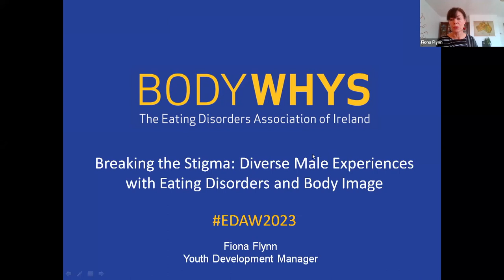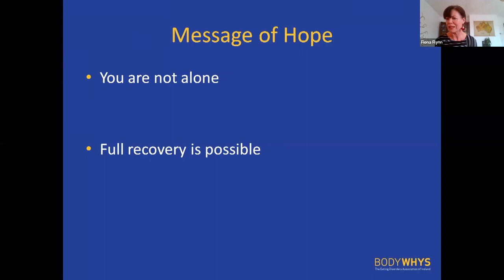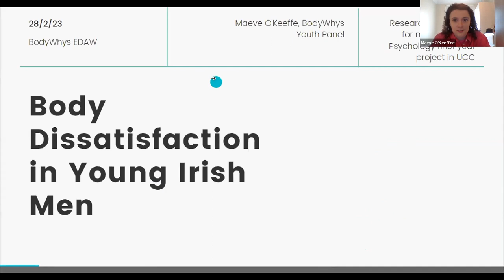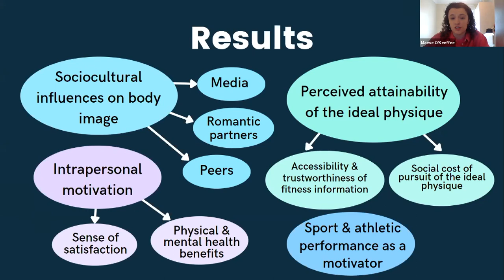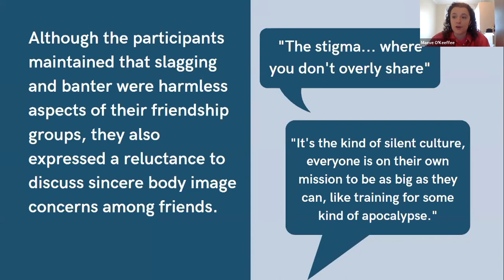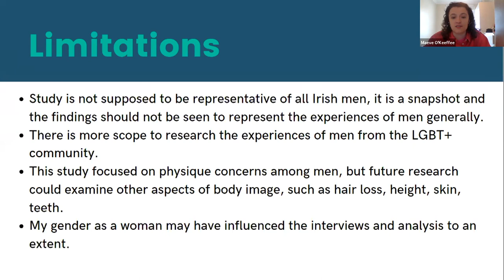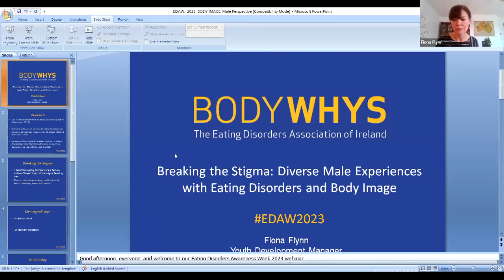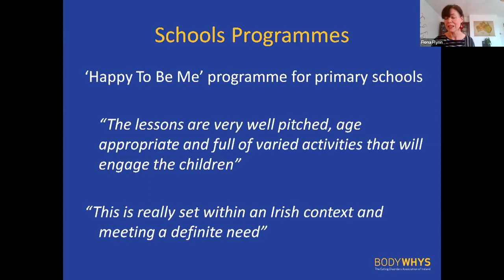Body image: A male perspective - Bodywhys webinar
Part of Eating Disorders Awareness Week 2023. Our thanks to Barry Hennessy, Conor Nolan, Daniel O'Boyle and Maeve O'Keeffe.